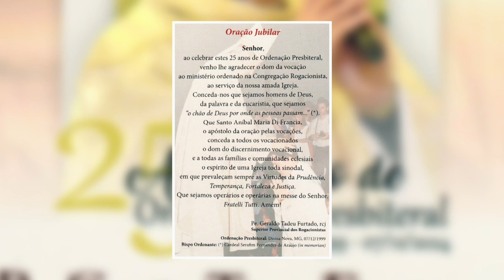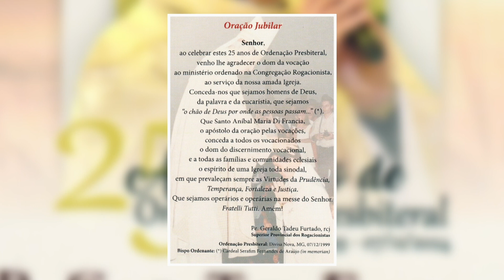Entrevista – Pe. Geraldo Tadeu Furtado